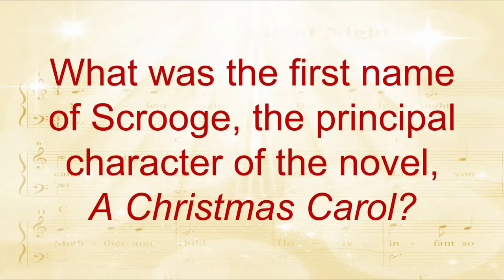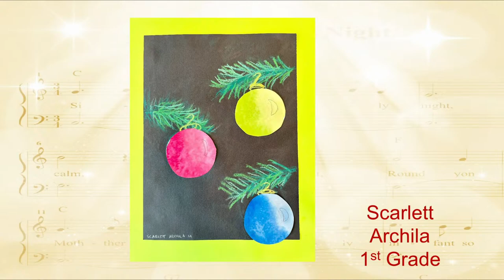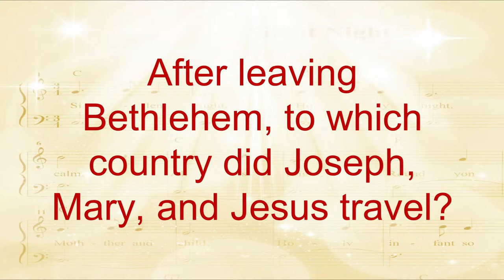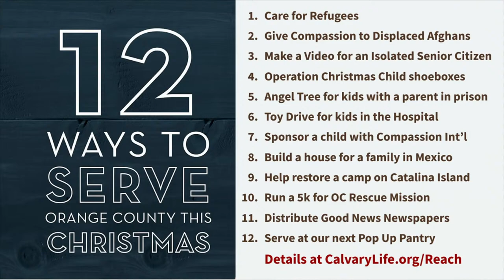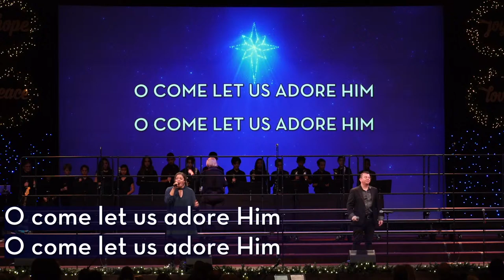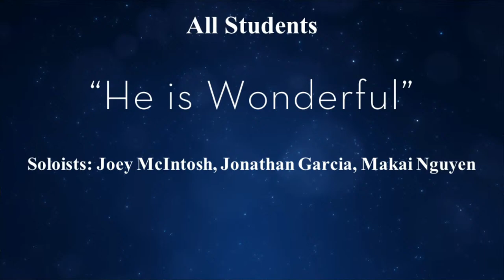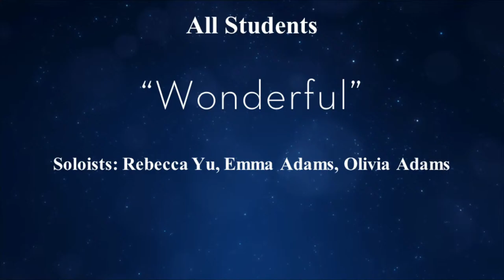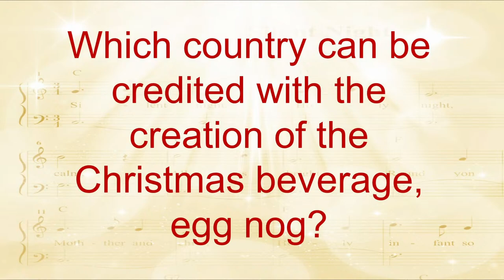He Is - Calvary Christian School Christmas Program | December 15, 2022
Welcome to our 2022 Christmas Program